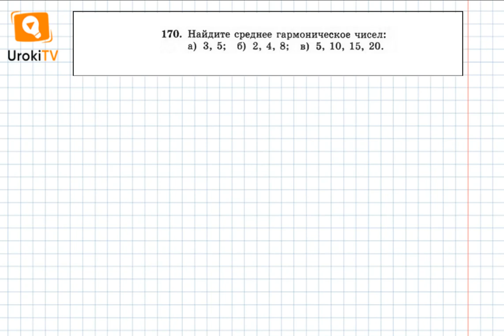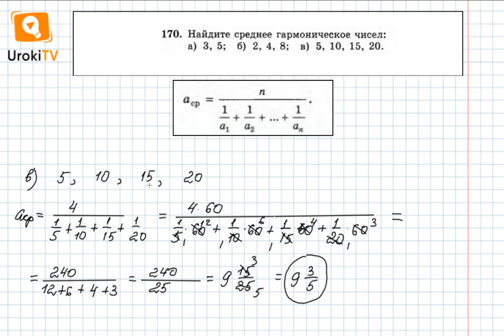Задание №170 – Гдз по алгебре 8 класс (Макарычев)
Найти среднее гармоническое чисел, данных в условии задания 170, найти очень просто. Для этого нужно использовать формулу среднего гармонического и подставить в нее данные числа вместо а1, а2, а3 и т.д. При вычислении среднего гармонического удобно воспользоваться основным свойством дроби, - дробь не изменится, если ее числитель и знаменатель умножить на одно и то же число.